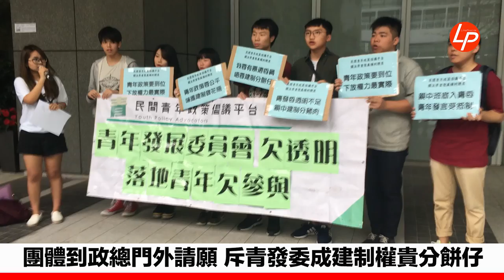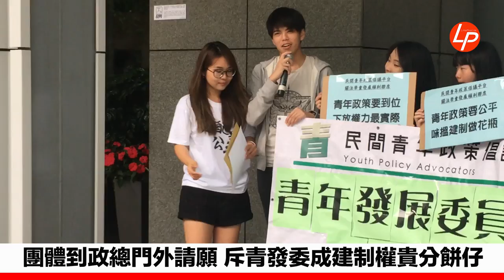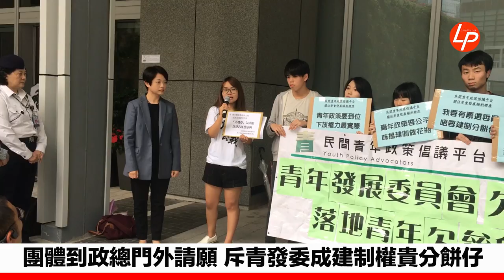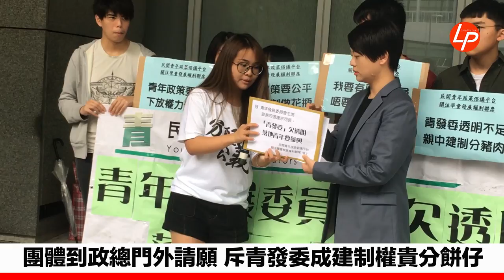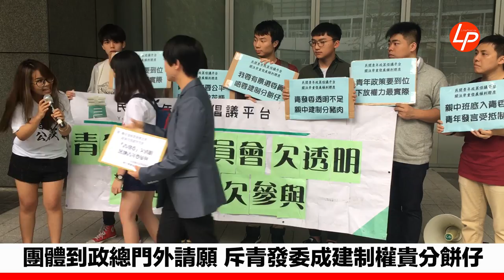20180424【線報直播】團體到政總門外請願 斥青委會成建制權貴分餅仔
20180424【線報直播】團體到政總門外請願 斥青委會成建制權貴分餅仔

青年發展事務委員會今日召開首次會議，民間青年政策倡議平台聯同關注學童發展權利聯席到政總門外請願，批評青年發展事務委員只集中在建制權貴的年輕人，非大眾青年的聲音。
團體發言人表示，青發委本來成立目的為改善青年與政府的關係。然而，現時委員會卻欠缺透明度，從委員會成立與組成、自薦委員會遴選、委員會職能、會議、文件等均拒絕向公眾公開。團體發言人認為，委員會應即時提高其透明度，如開放會議及文件、進行直播等。
團體發言人指，委員會親中及建制的委員佔大比數，近8成有中資或建制背景。發言人痛斥委員會成建制權貴分餅仔的遊戲，最後令到全香港的青年人被代表。
團體發言人指，早前對500名青年人進行調查，結果顯示有近七成人不了解委員會，而有關代表者及影響力評分亦只有3.5分。故此，團體提出要求委員會立即增加民主成份，即以民選方式，由全港青年人一人一票選出青年委員，當選委員亦應由15－24歲的青年人主導。團體認為，有關建議能夠增加委員會的廣泛代表性。